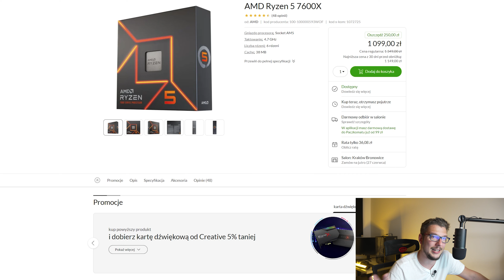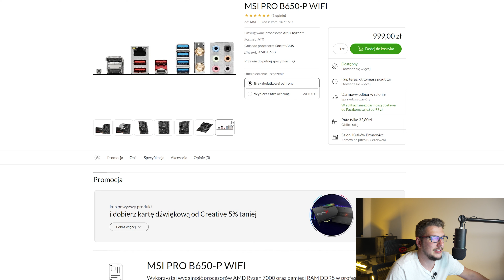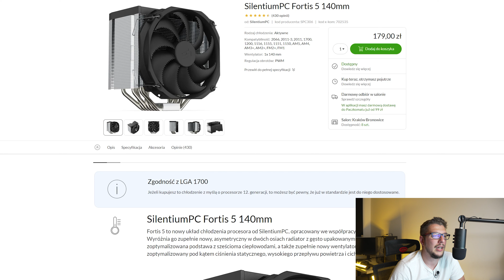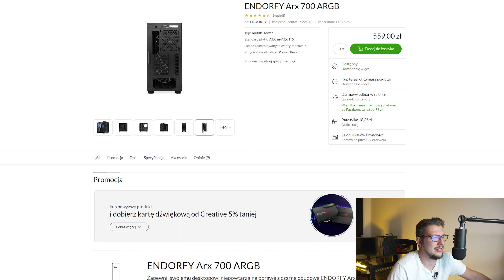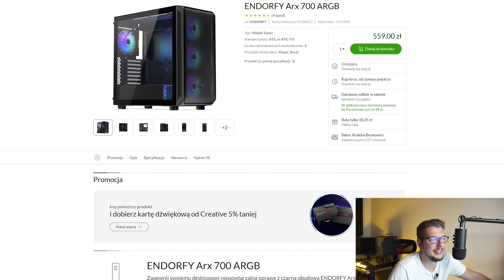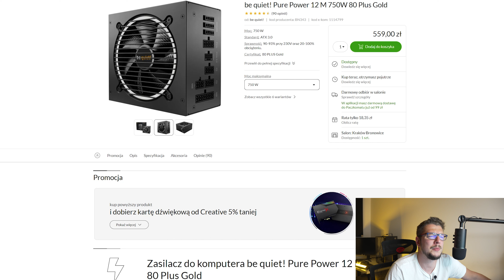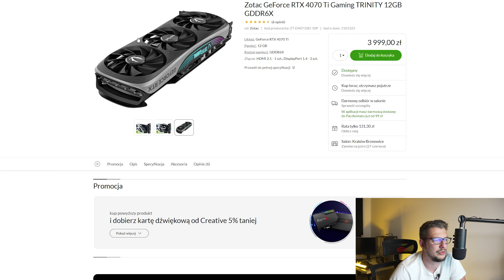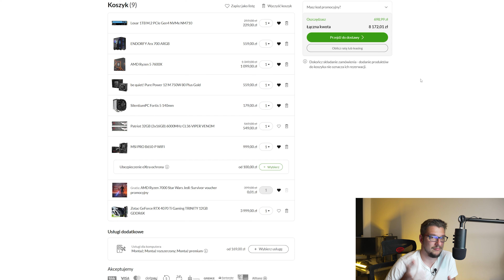Zestaw komputerowy 8000zł ~ Czerwiec/ Lipiec 2023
Dzisiaj was zapraszam nie na jeden a dwa zestawy komputerowe w kwocie do 8000zł na miesiąc Czerwiec/ Lipiec.